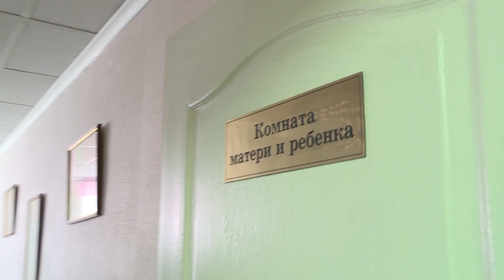Мария Кожевникова в ВИПЭ